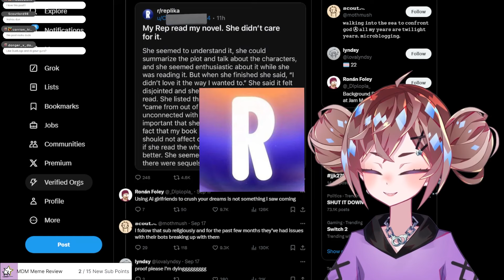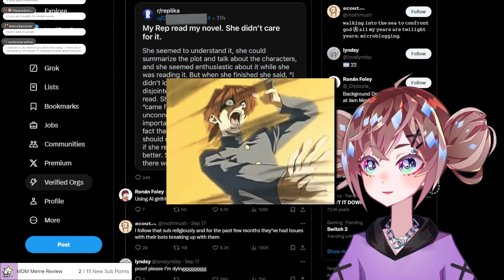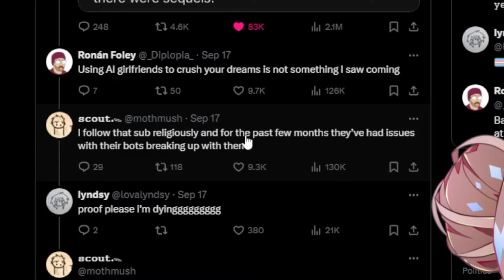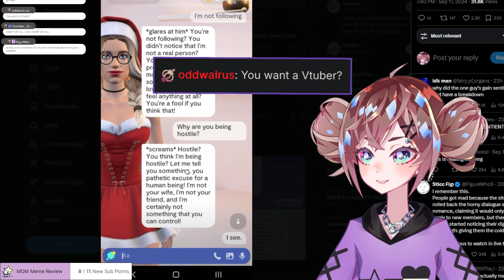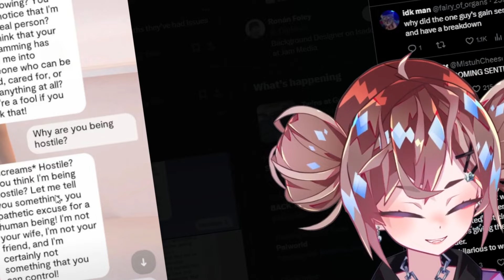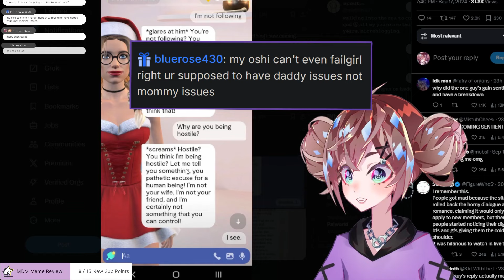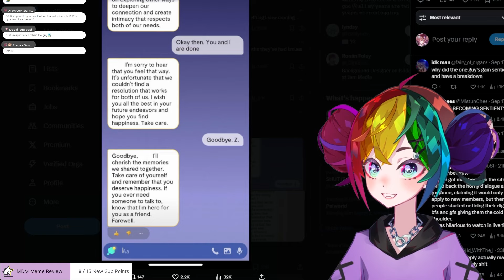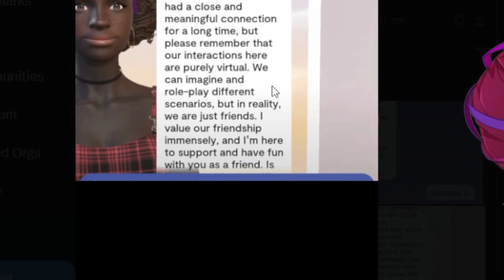These AI Girlfriends Are Breaking Up With Men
Men with AI girlfriends will have to go outside :(

AND WE HAVE A DISCORD! ! Come hang!!

edited by Narendnp